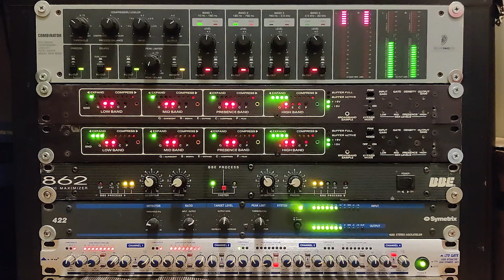Rack of analog audio processor: Symetrix 422 + BBE 862 + Texar audio Prism + Behringer MDX 800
Rack of analog broadcast stereo audio processor like FM Radio:
1. Alto Gate (gate)
2. Symetrix 422 (agc)
3. BBE 862 Sonic Maximizer (Expander bass)
4. Gentner Texar audio Prism (multiband 4 bands compressor\expander use only for expander)
5. Behringer MDX 8000 Combinator (broadcast 4 bands multiband compressor\limiter\final clip)